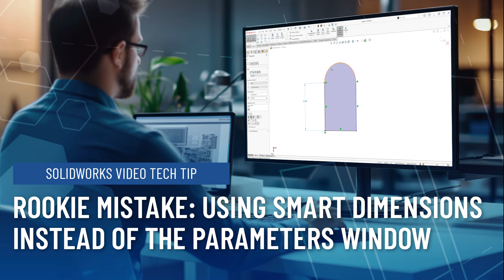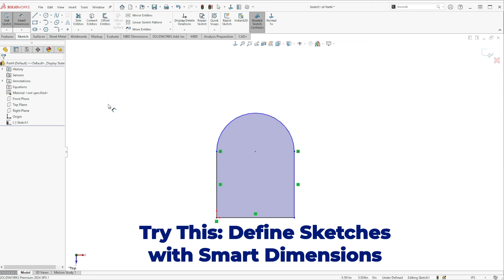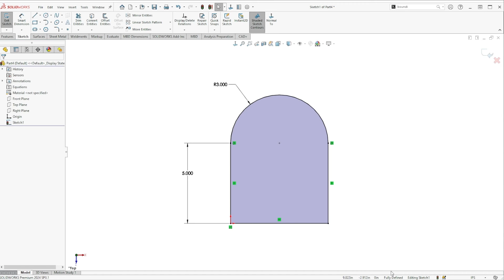Rookie Mistakes in SOLIDWORKS: Using the Parameters Window Instead of Smart Dimensions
This video covers how to avoid common mistakes and how to implement a best-practices workflow.